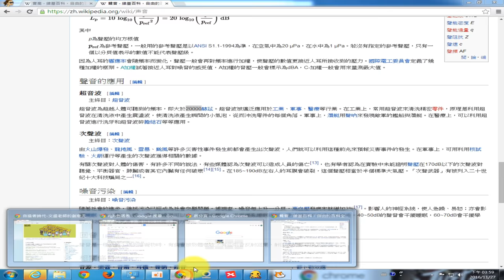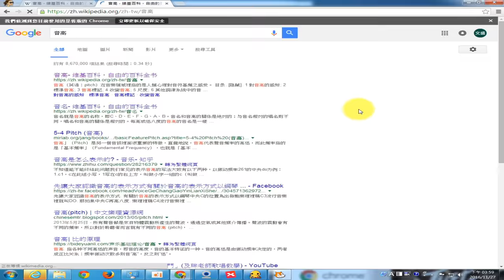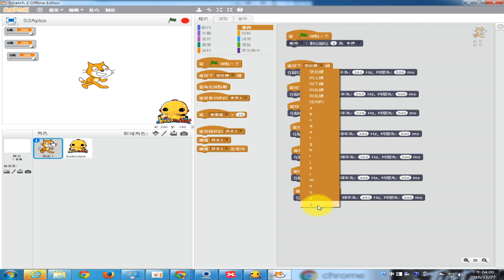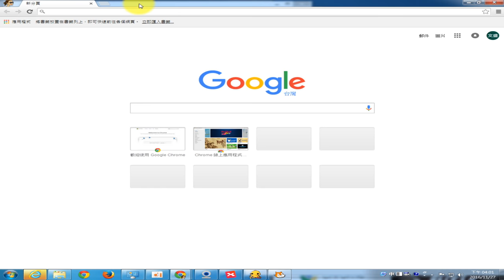1051127西林國小__09_蜂鳴器-用按鍵做電子琴